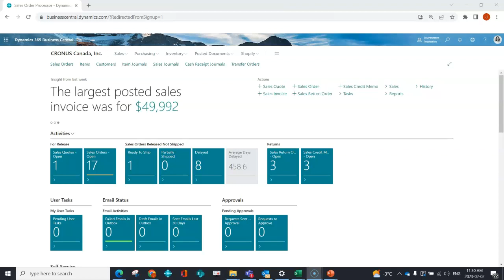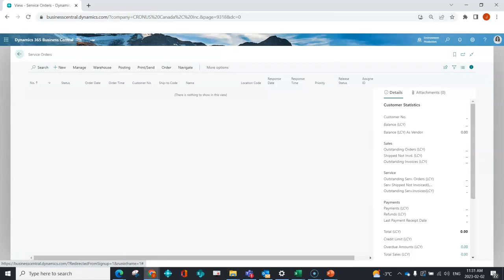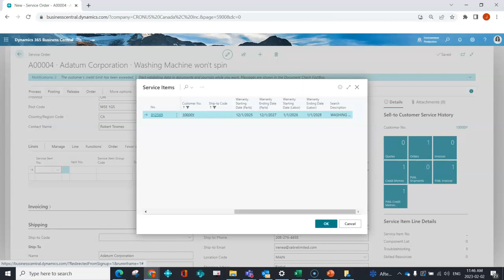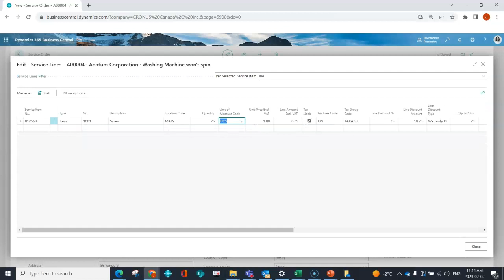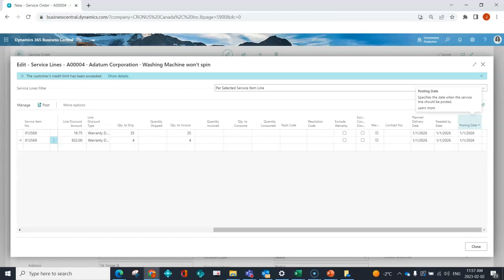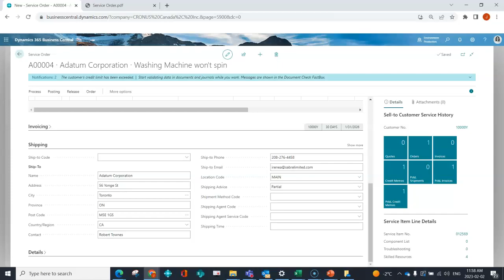Business Central Service Part 2 - Service Order Creation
Welcome to Sabre Limited's Service Overview series! Jenn Claridge, the Vice President of Operations at Sabre Limited, begins a series of videos that explores service overview in Microsoft Dynamics 365 Business Central.

In this video, Jenn discusses the process of creating a service order in Business Central. Learn how to create a service order in Business Central, emphasizing a customer-specific approach and support for contracts and warranty management.

While Business Central supports starting with a service quote, you can directly create a service order. When initiating a new service order, you can select the customer and are presented with service items specific to that customer and ship-to location, streamlining the selection process. The video highlights the importance of categorizing service orders based on priority and type, and mentions the support for service contracts. You can associate inventory items, such as replacement parts, and resources and the technician performing the work. The system allows for associating costs, including miscellaneous charges and expenses, which can be invoiced to the customer.

Included are features like warranty management, fault and reason codes for troubleshooting, and the ability to exclude certain items from warranty coverage. Discounts are automatically applied based on warranty conditions. You can also add costs and GL accounts for additional items or expenses.

Whether you're an existing Business Central user looking to stay up-to-date with the latest changes, or you're considering implementing the platform for your business, this video is a must-watch.

0:00 Introduction
0:22 Creating a Service Order
5:27 Service Lines
10:34 Outro & Contact Information